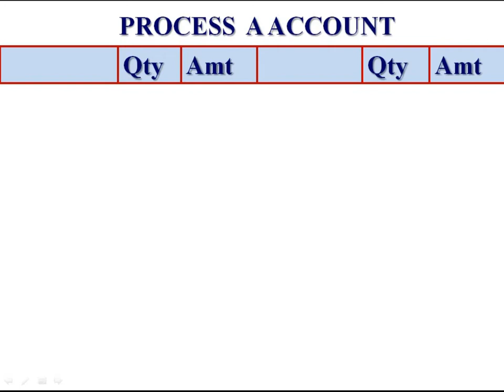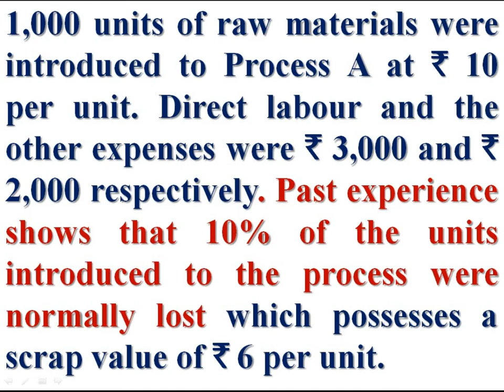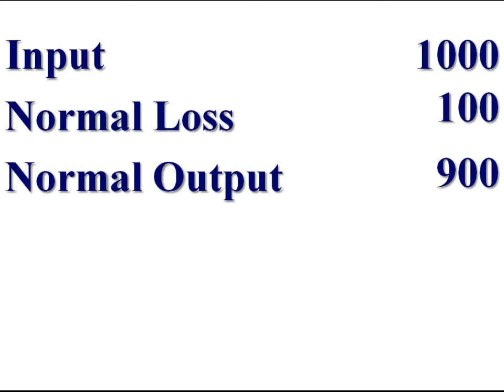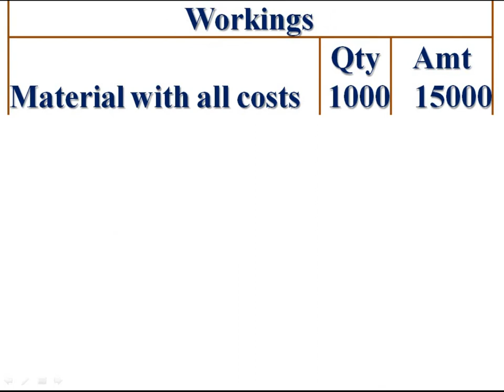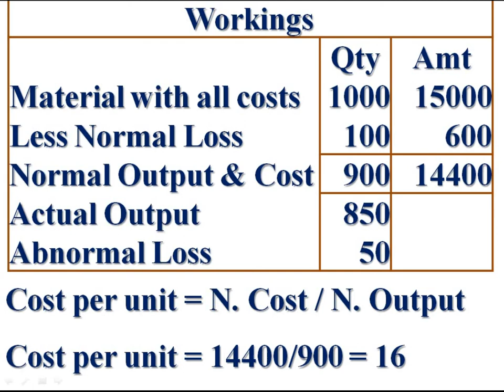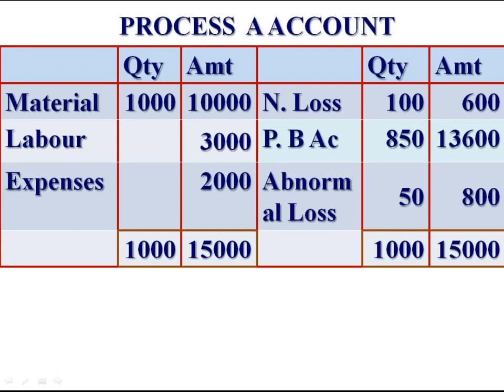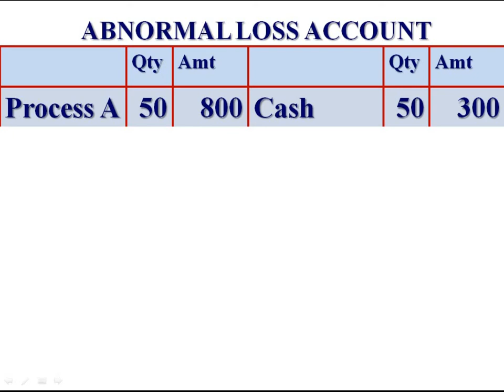Process Costing Q 9